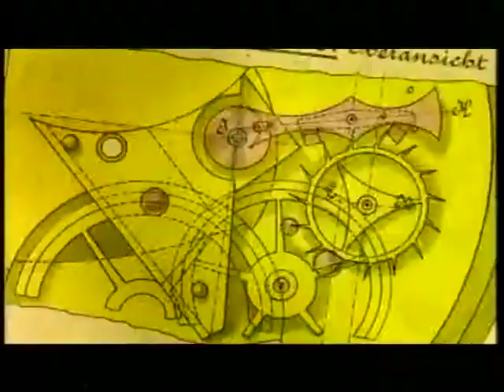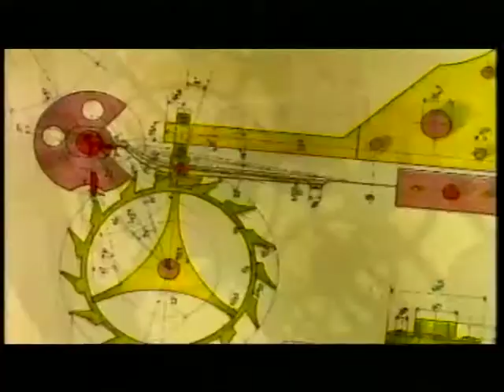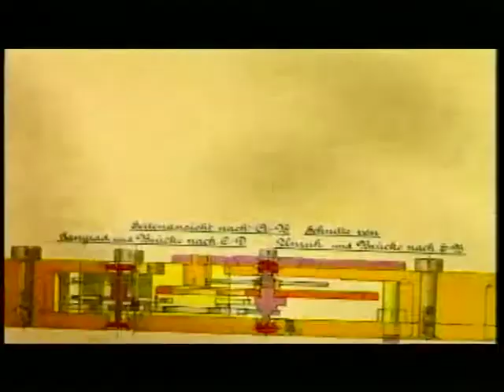JS16 - Stomp to my beat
Director: Pertti Kaijasilta, Post Artist: Mikko Iho